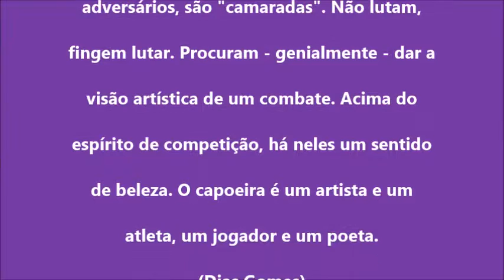Mestre bezerra o pioneiro na organiçao da Capoeira do Pará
Esse vídeo é para mostrar que no Pará tem Capoeira.